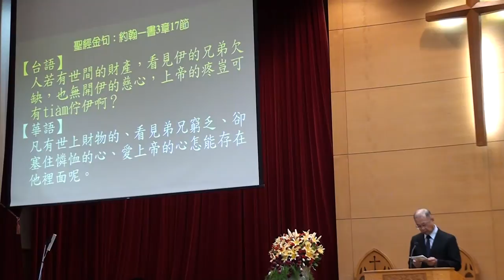20171029台語禮拜 聖經節